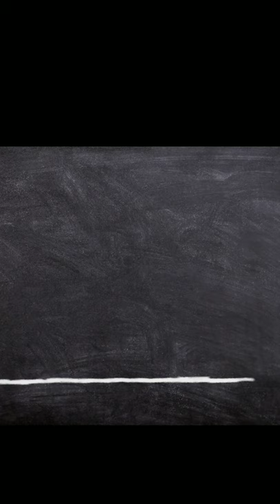WHAT IS BLUE CHIP STOCKS ? 🔥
Hello dosto,
Iss video me btaaya gya h 👇
Blue Chip Stocks kya hote h
Best Blue Chip Stocks

More Information in Less Time 😊🙏